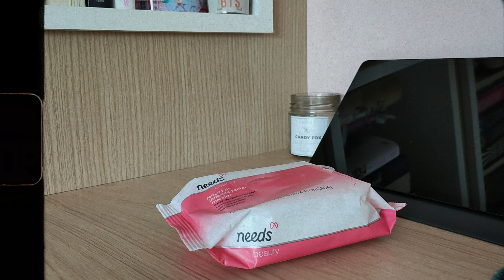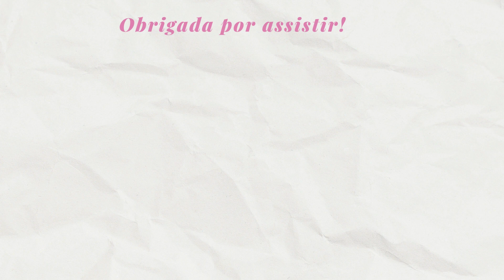weekly vlog ep. 2 | viagem, lago corumbá 4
Olá, tudo bem? na semana passada eu fiz uma pequena viagem com a minha amiga e fomos para a beira do lago Corumbá s2 espero que gostem do vlog!